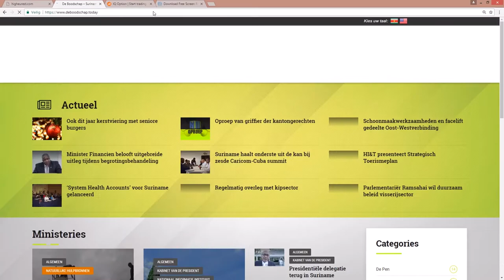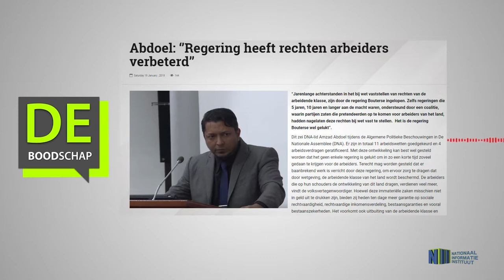Abdoel ‘’Regering heeft rechten arbeiders verbeterd’’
Hier de link van het bericht "Abdoel ‘’Regering heeft rechten arbeiders verbeterd’’